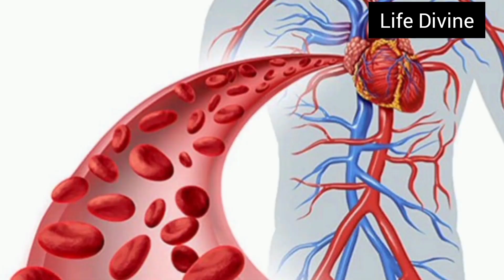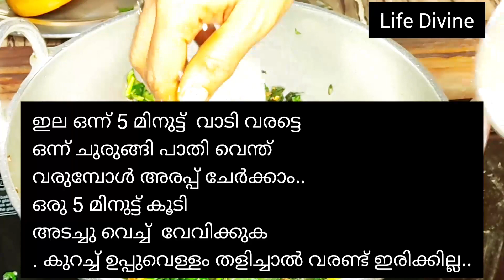പത്തിലകളിൽ നിറയും ഔഷധ വിസ്മയം എല്ലാ പനികളെയും രോഗങ്ങളെയും നേരിടാനുള്ള രോഗ പ്രതിരോധ ശക്തി ഇനി Free 👍🏼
പ്രകൃതി നൽകുന്ന free medicine ആണ് ഈ പത്തിലകൾ. ഓരോന്നും അമൂല്യം.
കർക്കിടകമാസത്തിൽ ഈ ഇലകൾ കഴിക്കുന്നത് കൊണ്ട് കിട്ടുന്ന പ്രത്യേക ഗുണമെന്ത്?
ഓരോ ഇലകളുടെയും ഗുണങ്ങൾ,
ഏതെല്ലാം രോഗങ്ങളിൽ നിന്ന് നമ്മെ അത് രക്ഷിക്കുന്നു ?
പത്തില തോരൻ എങ്ങനെ ഉണ്ടാക്കാം?
കാണാം.